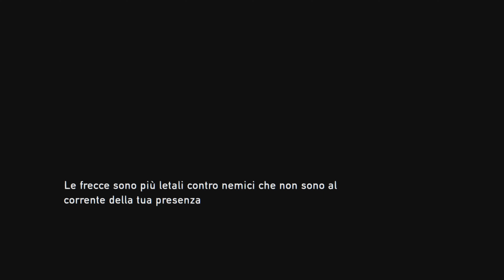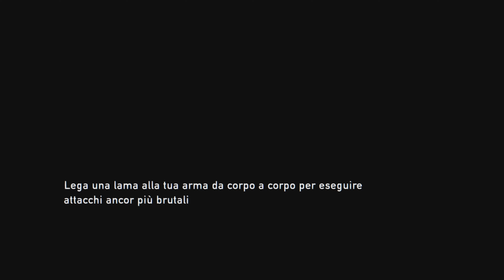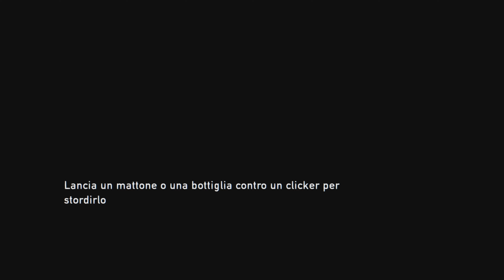The Last of Us Remastered |#06| Alla ricerca di un Auto |No Commentary| [PS4]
Il gioco di una generazione, rimasterizzato per PS4™.

In un mondo reso ostile dallo scoppio di una pandemia, Joel ed Ellie sono costretti da circostanze drammatiche a intraprendere un pericoloso viaggio attraverso ciò che resta degli Stati Uniti.

Caratteristiche dell'edizione Remastered:
• Esplora un mondo straziato ma ricco di fascino, realizzato in alta definizione a 1080p con la potenza di PlayStation®4.
• Scopri il passato di Ellie in Left Behind, un capitolo introduttivo per giocatore singolo.
• Lotta per la sopravvivenza nei territori abbandonati e riscattati con otto nuove mappe multigiocatore, oltre a un livello di difficoltà ancora più impegnativo per la modalità in singolo.
• Commento cinematografico dietro le quinte realizzato dal cast e dal direttore creativo.